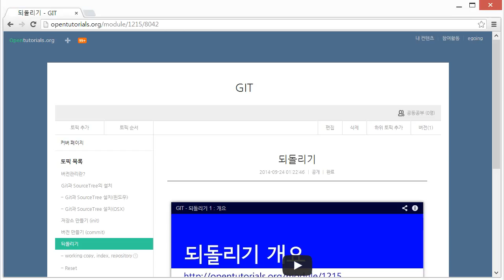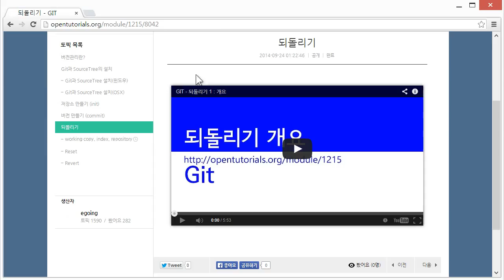Git - 되돌리기 1 : 개요